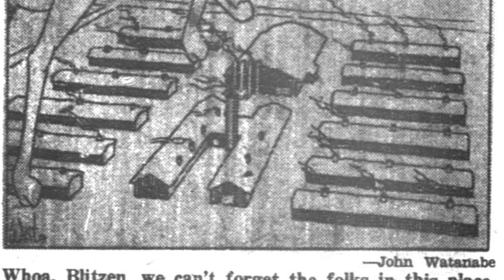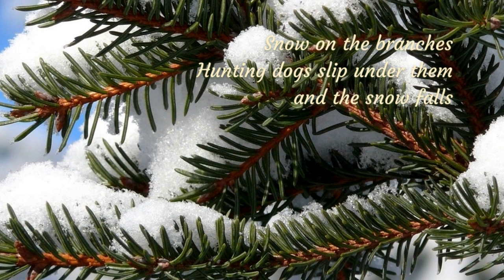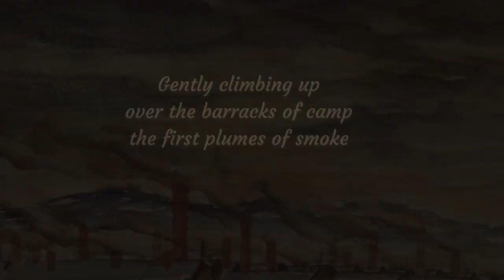Heart Mountain Holiday Special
Happy holidays to our Heart Mountain family! In this special seasonal program, enjoy a New Year's haiku recital from Museum Manager Cally Steussy, a video essay on Camp Santa by Executive Director Dakota Russell, and holiday greetings from members of the Heart Mountain leadership.

Images Courtesy of the National Archives; George & Frank Hirahara Collection, Washington State University; Jack Richard Collection, Buffalo Bill Center of the West; the Nishiura Family; and Estelle Ishigo Collection, UCLA Libraries.